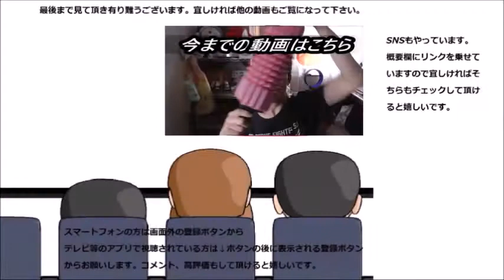ミスタードーナツ エンゼルフレンチを食べてみた ミスドの常連天使、やっぱり～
ミスタードーナツ　エンゼルフレンチを食べてみました。ミスドの天使を遂にレビューします！！
贈り物は此方まで↓
〒153-0042